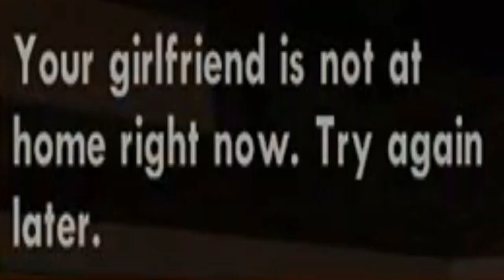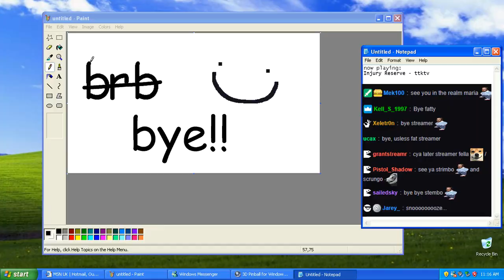Fresh Prince Of Grove Street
This streamer can afford a whole Clown College!
Streamed: 5/23/18
Titled: WIN WIN WIN WIN